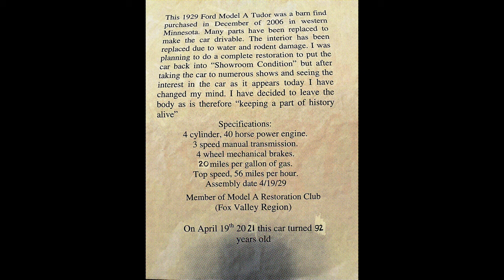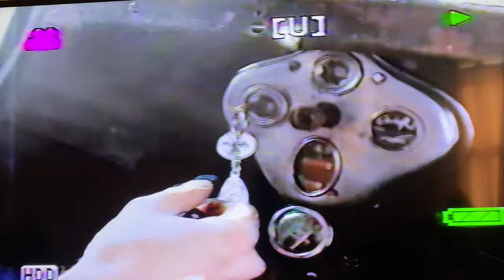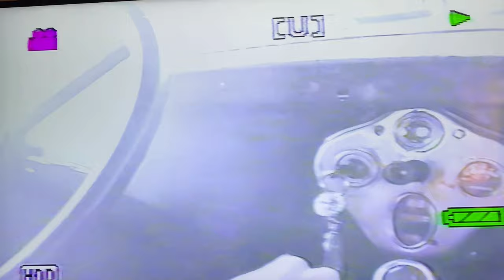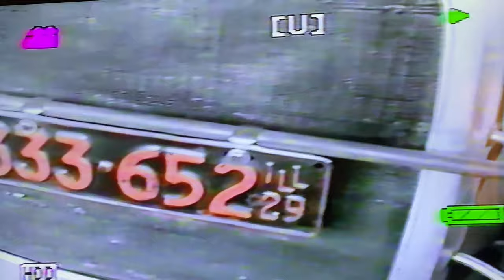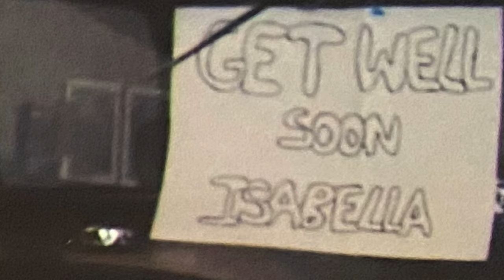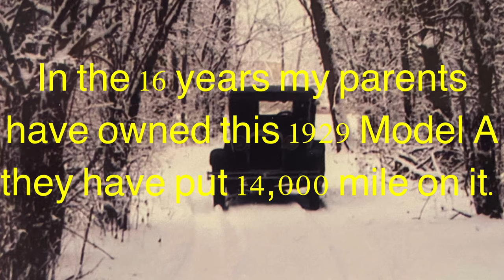Mom and Dads 16 year journey with their 1929 Ford Model A. Bringing her back to life.